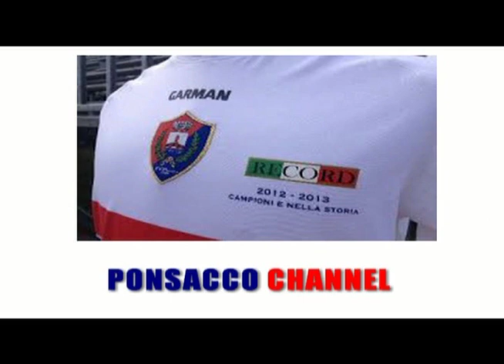PONSACCO-BUCINESE 3-1 - Finale Coppa Toscana Eccellenza 2013/2014 (15/01/2014)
La sintesi di PONSACCO-BUCINESE  3-1 - Finale Coppa Toscana Eccellenza 2013/2014 (15/01/2014)